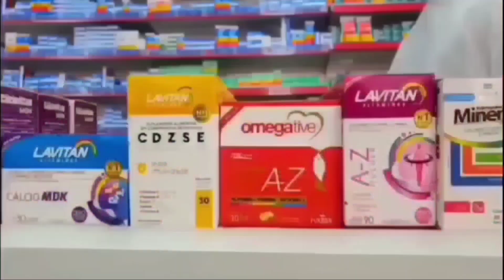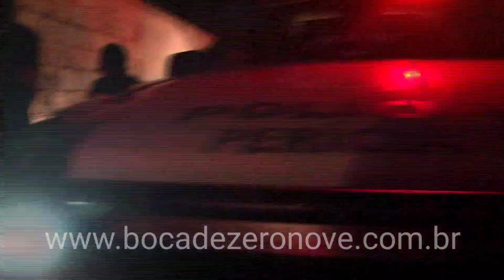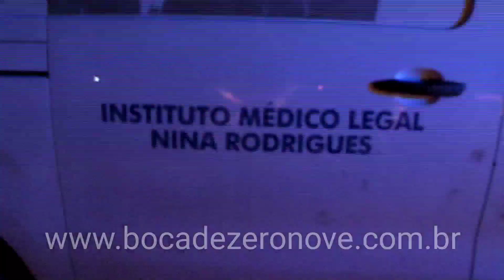BOCA DE ZERO NOVE - MATARAM DOIS DE UMA SÓ VEZ NA ILHA DAS COBRAS